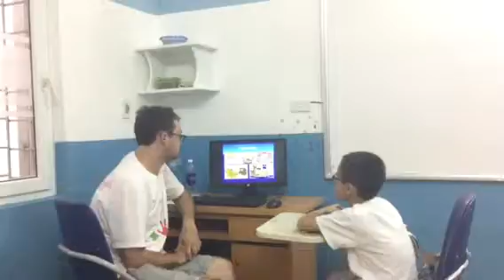Test in October, Canadian English Council, 4